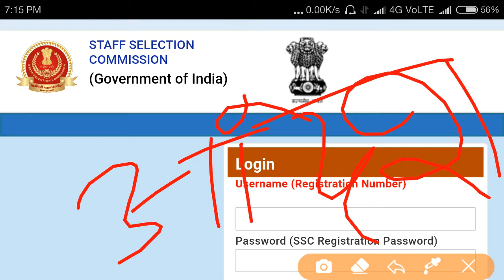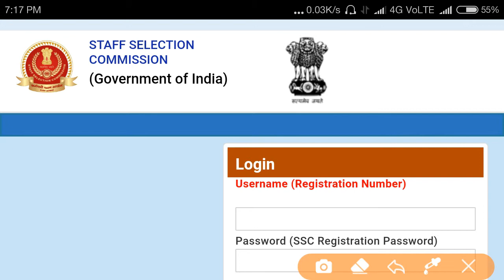News Flash : It's CGL 2017 News, Supreme Court Ordered SSC to Release Tier-3 Exam Result..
News Flash : It's CGL 2017 News, Supreme Court Ordered SSC to Release Tier-3 Exam Result as soon as possible